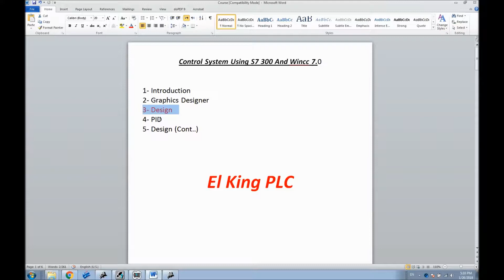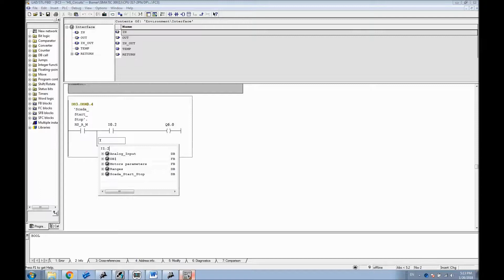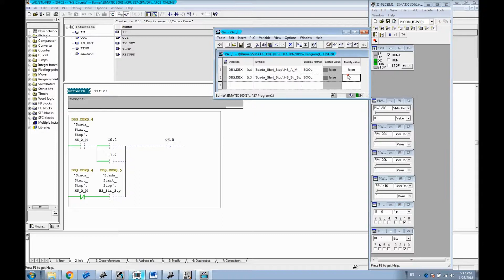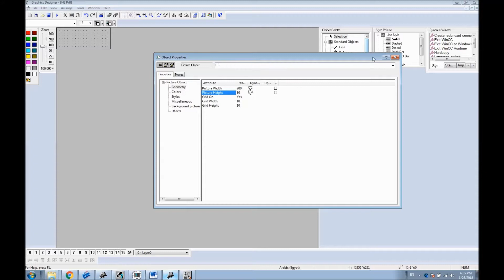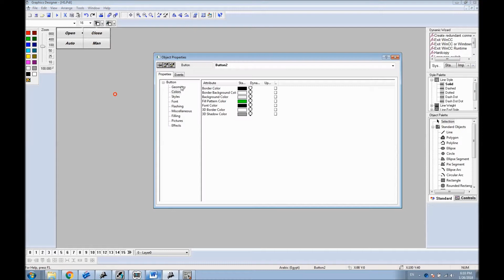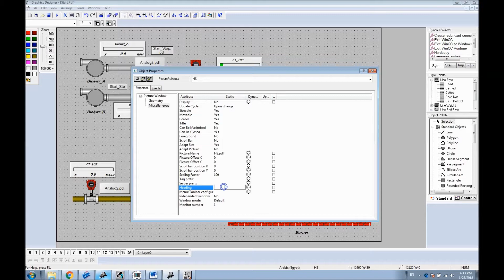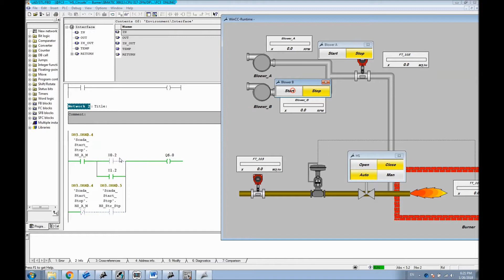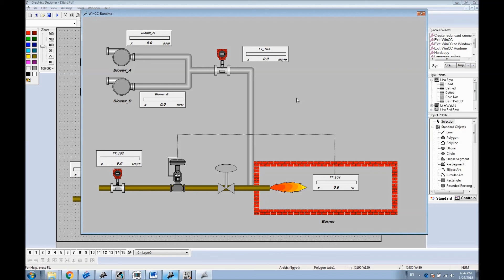16- Control System Using S7 300 And Wincc 7.0( System Design Part10) ON_OFF valave (HS)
16- Control System Using S7 300 And Wincc 7.0( System Design Part10) ON_OFF valave (HS)